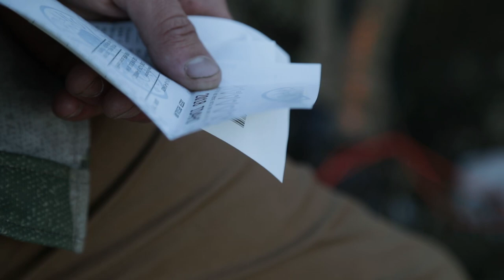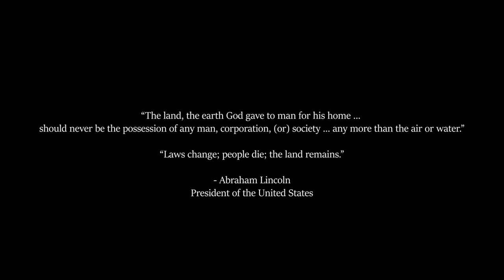IDAHO PUBLIC LAND MULE DEER in the High Country -into the sawtooths- a public land story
Beau Baty (Wilderness Ridge Trail Llamas) and Alex Pierce load up the llamas and pack into some unforgiving Idaho country.
As a new hunter Alex is taught how to glass,adapt and pursue his first animal. Emotions run heavy as the backcountry once again creates an unbreakable bond of friendship.